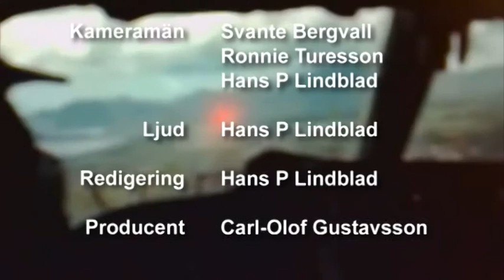Concorde - Marie Svensson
Vittnesbörd om hur Marie Svensson blev en kristen efter långt drogmissbruk.